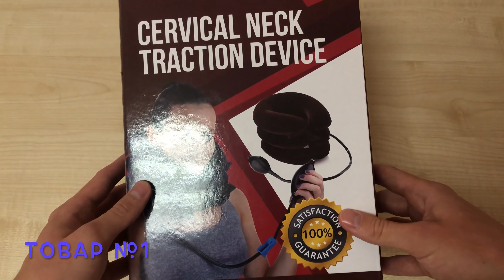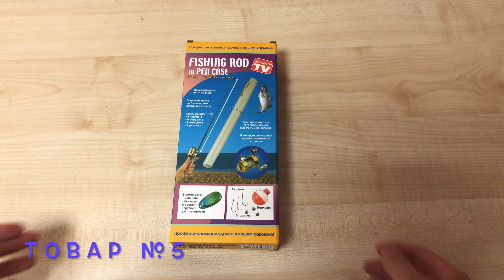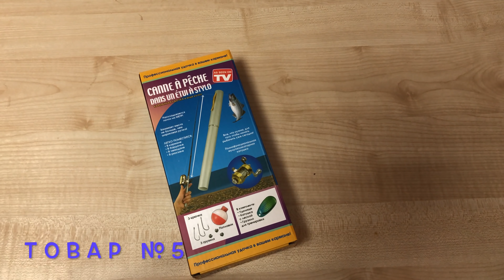ТОП 6 трендовых товаров для продажи летом 2020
Что продавать летом в 2020 году? В этом видео я покажу товары для одностраничников для продажи в 2020 году.

Лето - отличная пора на только для отдыха, но и для отличных продаж. Главный секрет грамотного товарного бизнеса в летний сезон - верный подбор трендовых товаров.
Чтобы максимально верно провести тест товаров и не потратить свое время, нужно тестировать проверенные товары, именно их я и показываю в своем обзоре.
Многие новички думают, что летом все разъезжаются на отдых и продажи падают. С одной стороны это так, но не совсем, подробности узнаете в видео про топ 6 самых продаваемых товаров Летов 2020 года. Смотрим!

В обзоре участвуют следующие товары:

2:00 Ортопедический воротник Ting Pai
5:02 Детский фотоаппарат Kids Camera Summer Vacation
8:16 Бутылка с соковыжималкой H2O Water Bottle
11:08 Женское портмоне Baellerry Miracle
13:07 Карманная удочка в виде ручки Fishing Rod In Pen Case
16:38 Пляжная сумка-трансформер